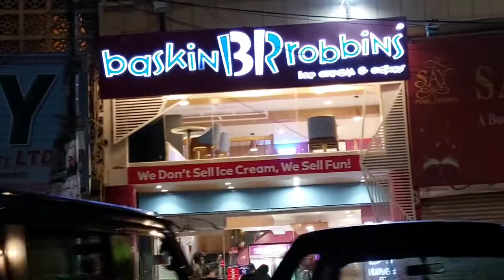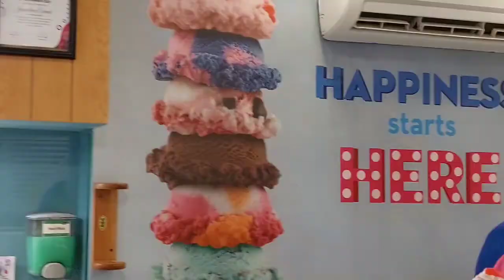visit to baskinrobins Sardyun me ice cream khane ka maza hi kuch aur hai